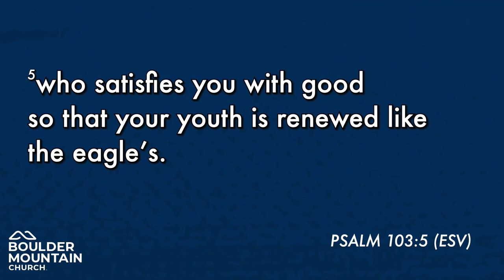BMC Message Dec 31, 2023 | Life Change - Psalm 103:1-5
God loves as where we are, but He also loves us too much to leave us there.  Following Jesus requires movement, and sometimes, that is doing the hard work of addressing hurts, habits, and hangups in our lives.  Today we will hear from a few individuals in our church who have spent all of 2023 experiencing life-change.